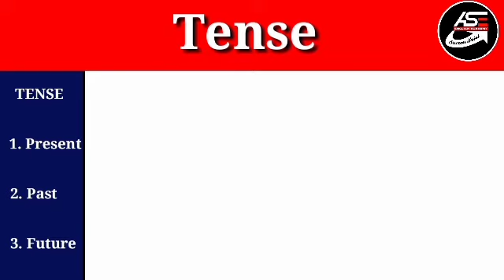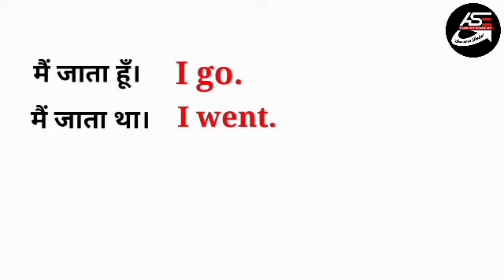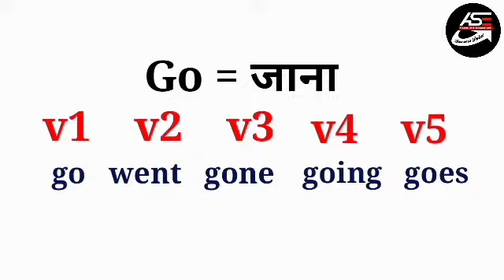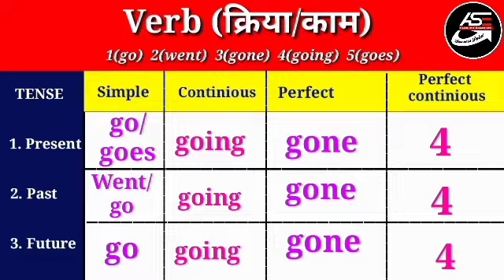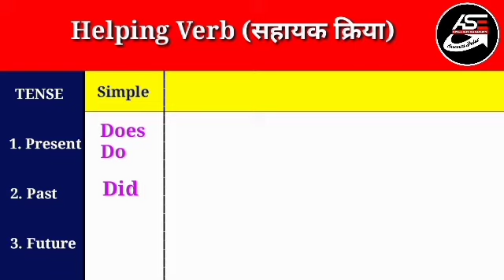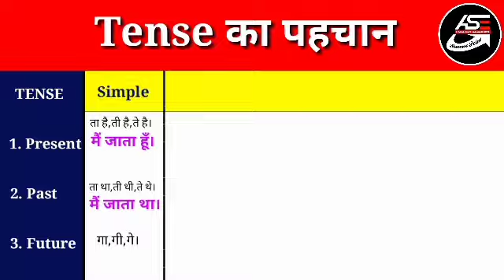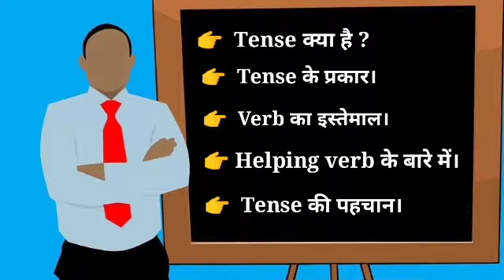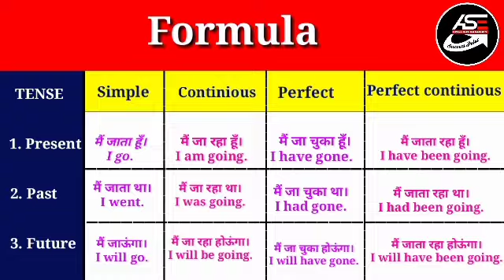Tense सीखना है तो ये वीडियो देख लो, बस बात खतम, अभी नही तो कभी नही।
Tense सीखना है तो ये वीडियो देख लो, बस बात खतम।

इस वीडियो में टेंस बहुत ही आसान भाषा में समझाई गई है। अगर आप tense सीखना चाहते हैं तो ये वीडियो आप के लिये बहुत ही जरूरी है आपको ये वीडियो देखना  ही चाहिए। इस वीडियो में आपके सारे डाउट क्लेयर हो जायेगे। आप टेंस के हर सेंटेंस आसानी से समझने व बोलने लगे जाएंगे। विडियो अच्छी लगने पर इसे like करें और अपने सारे दोस्तो को share करें जिससे आप सभी को इस विडियो का फायदा मिल सके।

अगर आप हमारे इस चैनल में नए हैं या अभी तक हमारे इस चैनल को सब्सक्राइब नही किये हैं तो सबसे पहले आप हमारे इस चैनल को subscribe कर लें और घण्टी के निशान को भी दबा दे ताकि आप को आने वाली हर एक वीडियो का नोटिफिकेशन समय पर मिलती रहे।

आप सभी का इस वीडियो को देखने के लिये दिल से धन्यवाद।